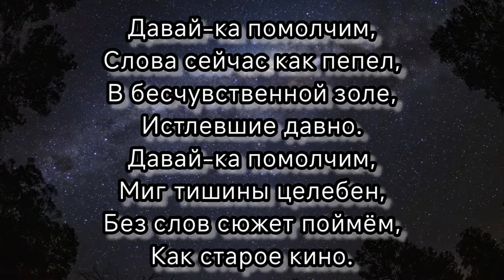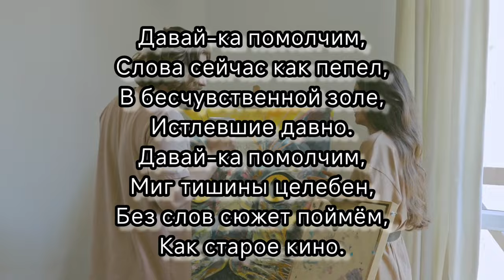Давай-ка помолчим - Музыка Виктора Хоборова, слова Metod63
Demoversia.

Metod63
ДАВАЙ-КА ПОМОЛЧИМ

Давай-ка помолчим,
Слова сейчас как пепел,
В бесчувственной золе,
Истлевшие давно.
Давай-ка помолчим,
Миг тишины целебен,
Без слов сюжет поймём,
Как старое кино.

Молчаньем исцелим,
Разорванную душу,
Нас развели слова –
Непоправимый звук.
Погост любви в тиши,
Её я не нарушу,
Здесь лучше помолчать,
Избавиться от мук.

Мы много говорим,
Мы путаемся в речи,
Влюблённому болтать,
Для счастья нет причин.
Настанет тот момент,
Слова всё искалечат.
Захочется сказать:
Давай-ка помолчим.

Давай-ка помолчим,
В бесчувственной золе,
Истлевшие давно.
Давай-ка помолчим,
Миг тишины целебен,
Как старое кино.